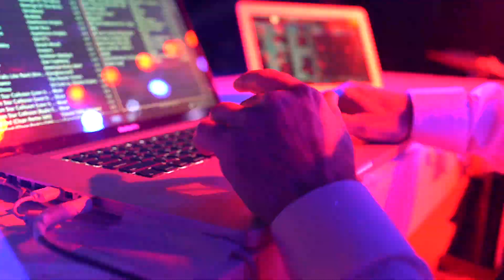Andy Austin Bomb Factory V1